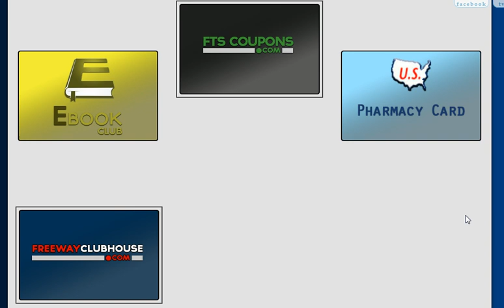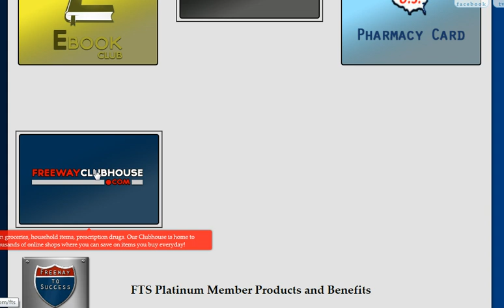Freeway To Success - Gold Package Compensation Plan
Are you looking for the perfect business opportunity that's low cost? Would you like to become financially free? Are you ready to recieve some great benefits?